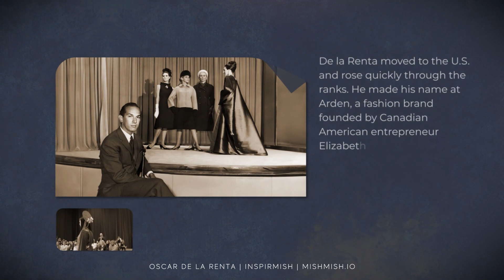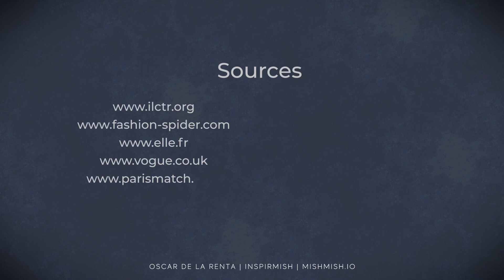InspirMish - Oscar de la Renta, Fashion Designer